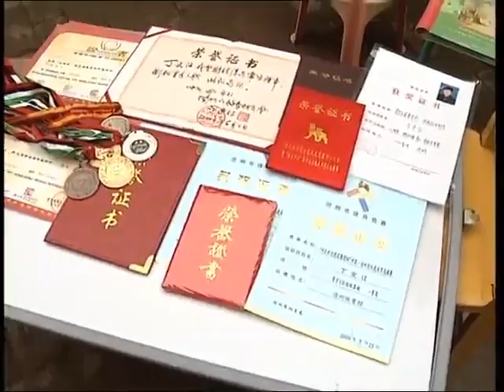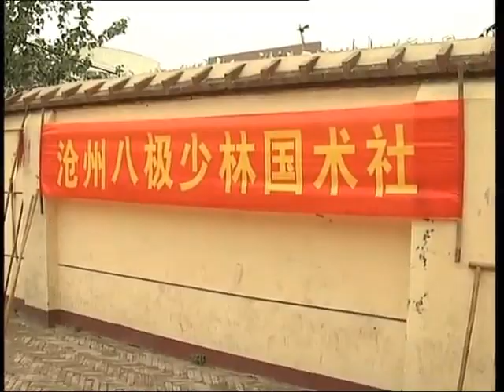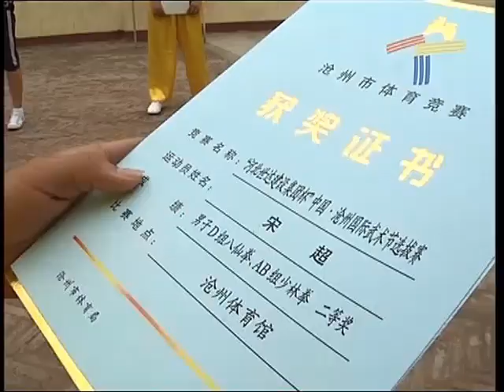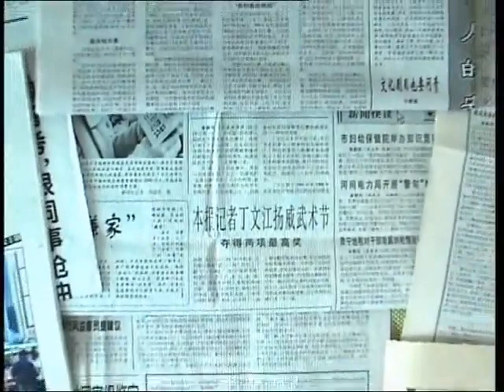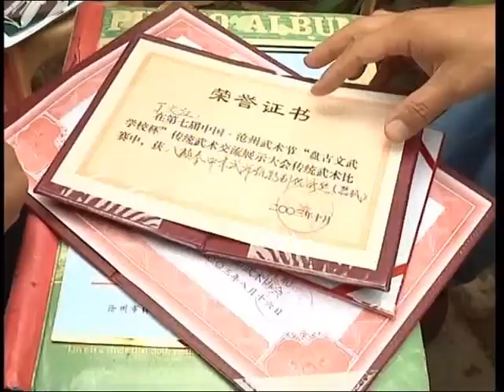MengCun BajiQuan : Ding WenJiang TV show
Some nice TV show about Ding WenJiang, from MengCun village (student of Ding MingGong and Hu YiZhong), who now teaches Baji and Shaolin in Cangzhou city.